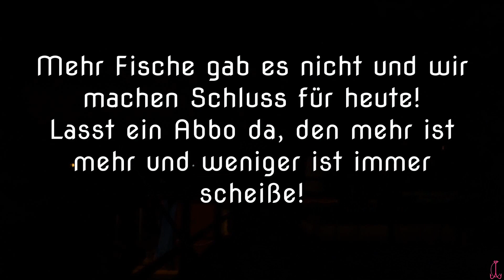Angeln in Berlin vom Ufer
Das Video ist von 2020!

Wir sind in Berlin vom Ufer aus unterwegs!
Am Tage geht es erfolgreich auf Barsch und nachts auf Zander!

Wir erklären die verschiedenen Köder und Köderführungen!

Viel Spaß!
Eure Anni

Du möchtest auch gerne eine Ufertour in Berlin machen, dann schreib Robin gerne über Instagram oder Facebook an (HeppiGuiding).

Ich verlinke noch einige Seiten, die Euch vielleicht interessieren:

Musik
Youtube: ▶ [electro] ★ Tobu – Hope